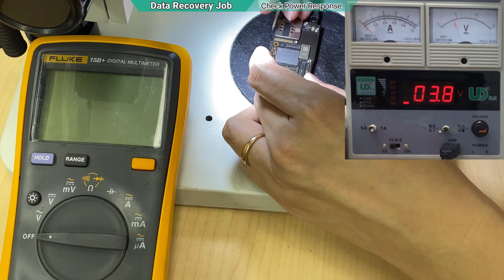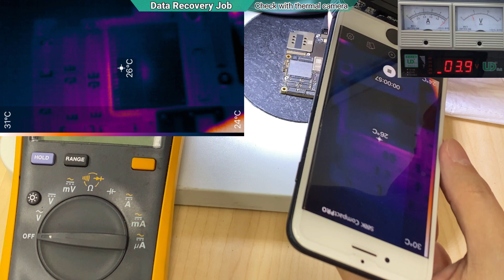DATA RECOVERY from a heavy drop iPhone 【REPAIR CASE】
Don't ask how high the success rate of recover the data. I always answer you that "we need to see check it first."
Exactly in this video, the success rate is based on the condition of the motherboard. Don't guess anything and just send to professional so they will tell you.